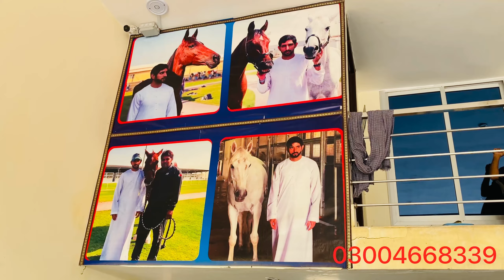Toyota hilux Vigo 2005 model for sale in good condition bhalwal sargodha/toyota